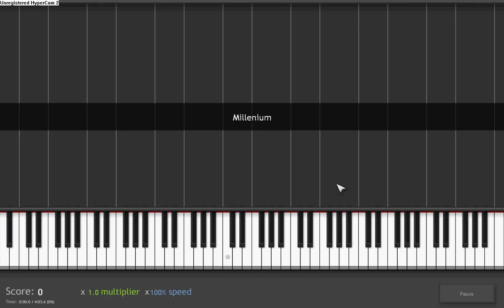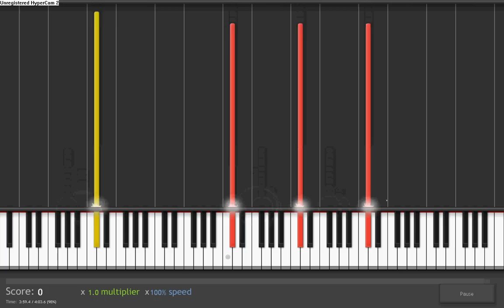How to play Millenium by Robbie Williams on piano